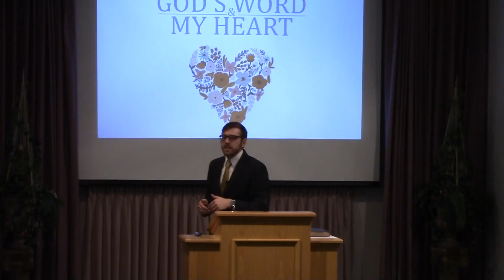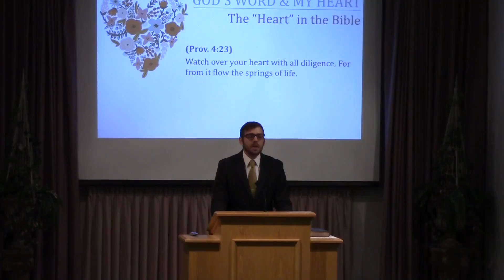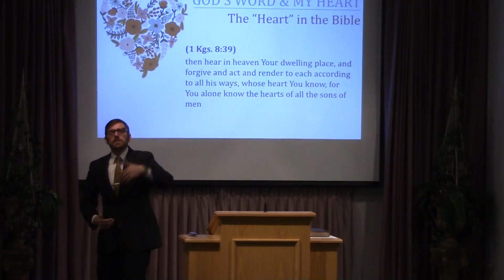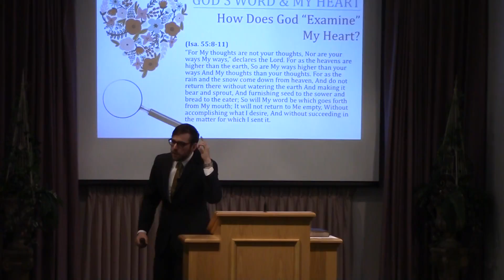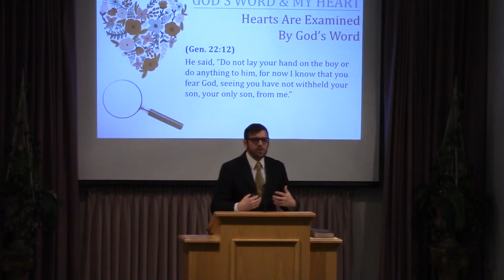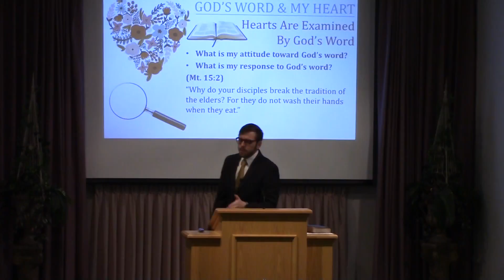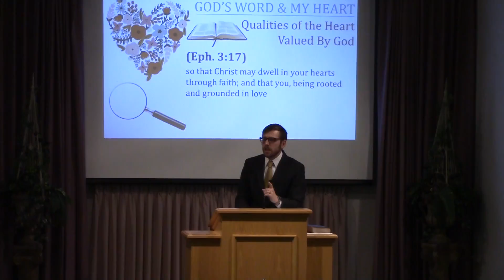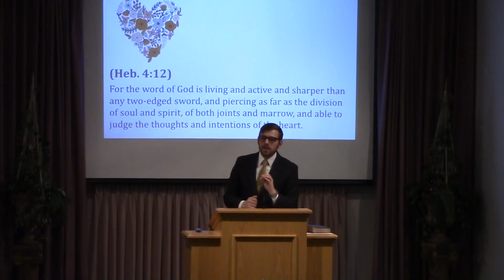God's Word and My Heart - Jerome Sasanecki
11/27/2016 AM, God's Word and My Heart - Jerome Sasanecki